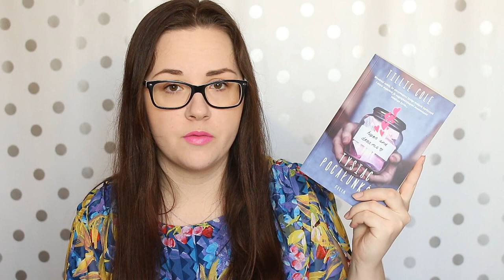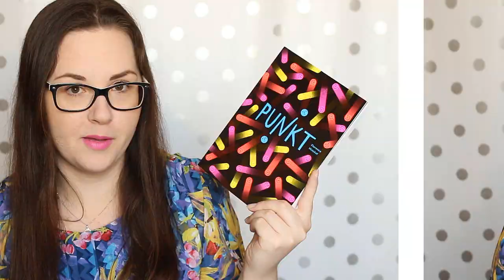WRAP UP: MAJ 2017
*** OTWÓRZ MNIE! ***
Czas na czytelnicze podsumowanie maja! Nie dajcie się zwieść miniaturze - książek było dużo więcej... ;)

1. Simon oraz inni Homo Sapiens - B. Albertalli
2. More happy than not - A. Silvera
3. The art of being normal - L. Williamson
5. PS. I like you - K. West
6. The distance between us - K. West
7. Księga luster - A. Faber
12. Manwhore - K. Evans
13. Prokurator - P. Świst
14. Tysiąc pocałunków - T. Cole
15. Szóste okno - R. Abbott
16. Punkt - F. Hinckel